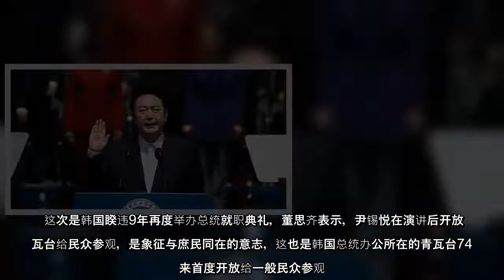韩国新总统尹锡悦就职典礼今天（10日）举行，中华民国外交部长吴钊燮、立委王定宇看好未来台韩关系发展。台湾智库副执行长董思齐认为，韩国新政府未来势将与美、日更靠近，台韩关系升温仍令人期待。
韩国新总统尹锡悦就职典礼今天（10日）举行，中华民国外交部长吴钊燮、立委王定宇看好未来台韩关系发展台湾智库副执行长董思齐认为，韩国新政府未来势将与美、日更靠近，台韩关系升温仍令人期待